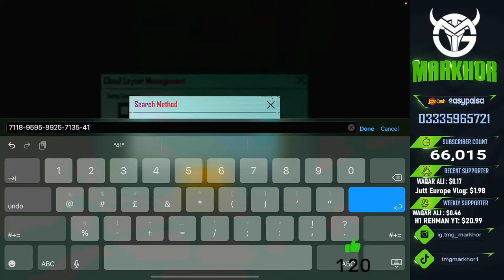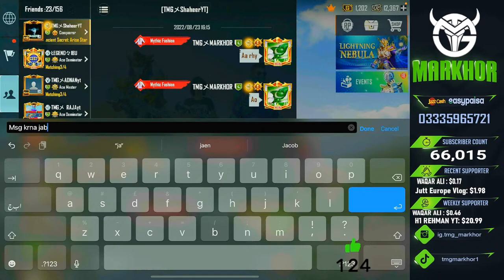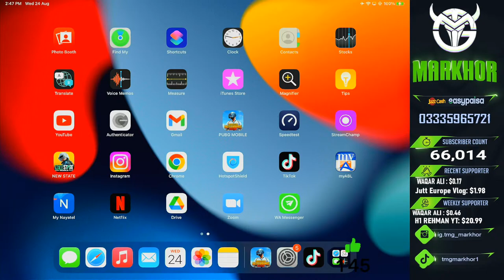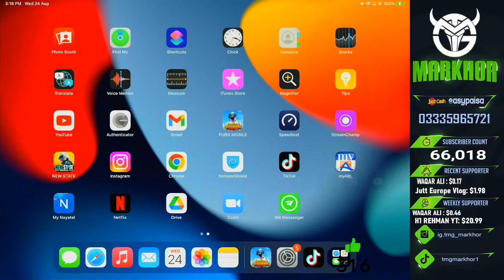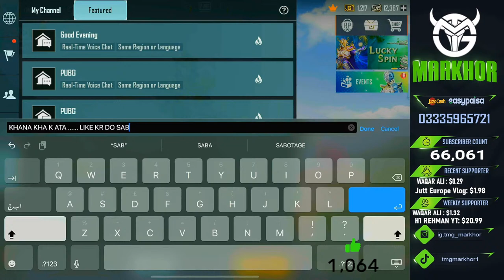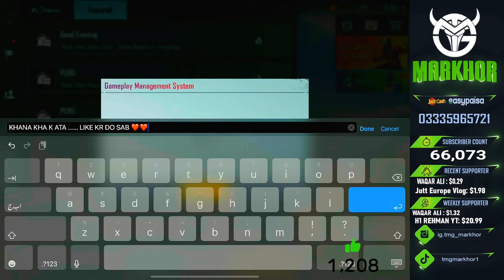Conqueror Lobbies in Erangle 🇵🇰 | TMG MARKHOR | PUBG Mobile Live